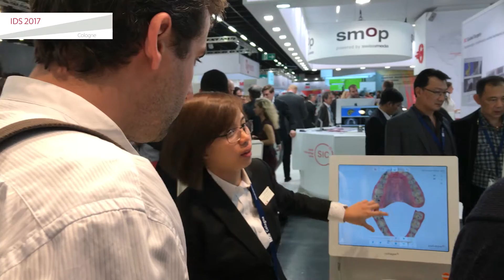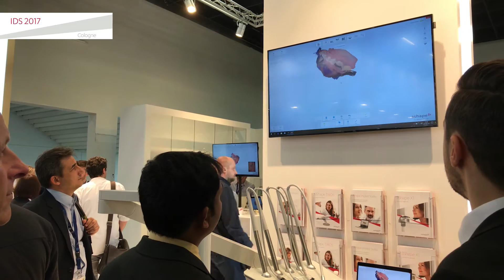Walk around The world of 3Shape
- Impress your patients with 3Shape TRIOS.

- 3Shape lab scanners for every need.

- Dental labs and practices use 3Shape Implant Studio® for prosthetic driven implant planning and surgical guide design. Implant Studio® introduces digital accuracy and predictability, while improving patient experience.